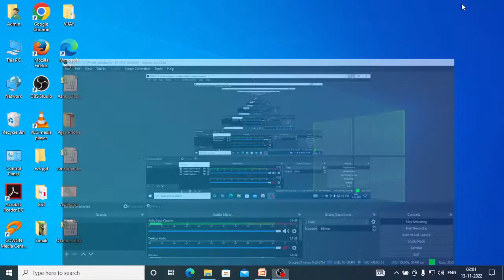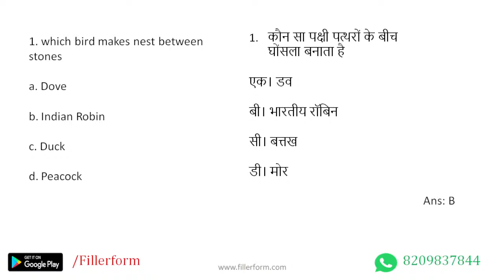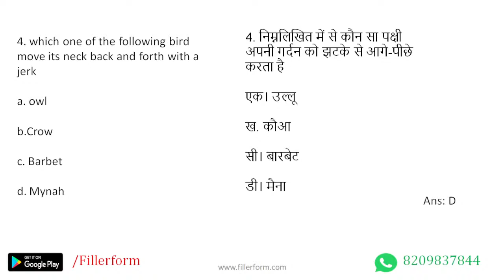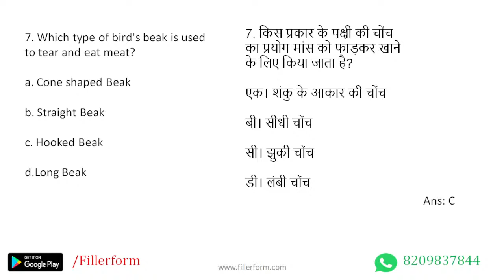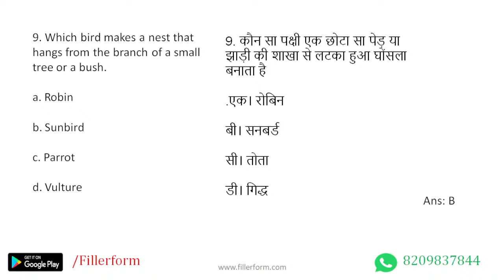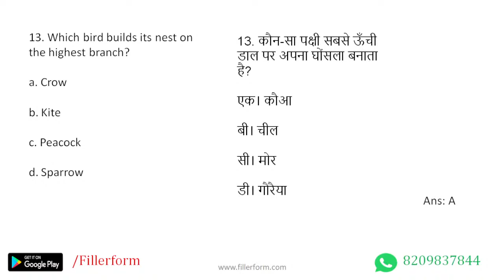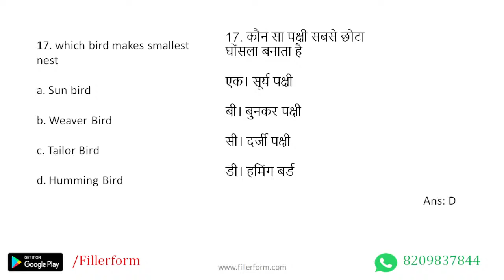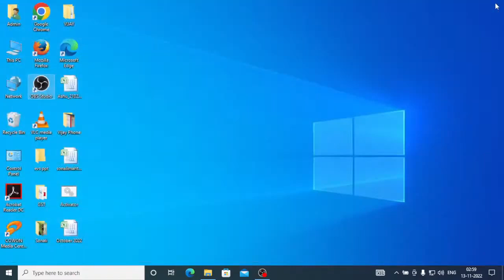#62 EVS Paper-2 6D#ctetevspreparation